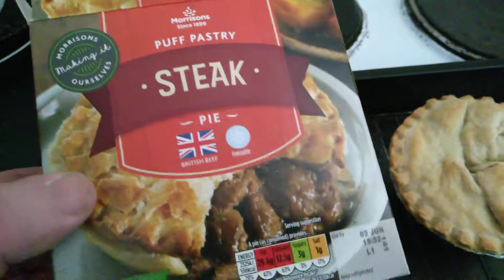Steak pie with rather odd pastry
Quick one here... usually never get this from morrison's with their pies but looks like there's either been some mishap with the pastry lids in the bakery or they used pastry rolled from 2 batches... just hoping it doesn't burst open in the oven.